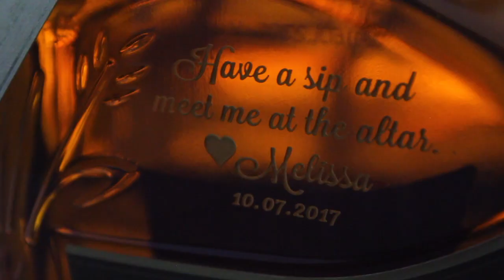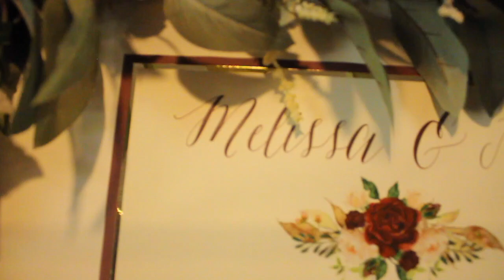Mel and Alan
Melissa and Alan Oldershaw
October 7th, 2017
Chatham, Ontario